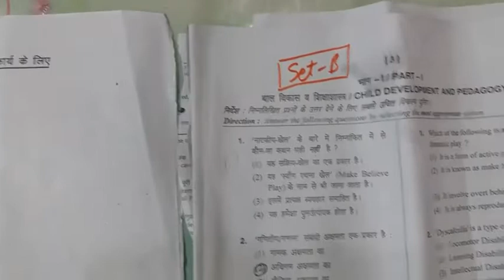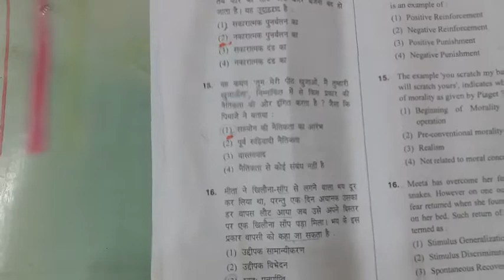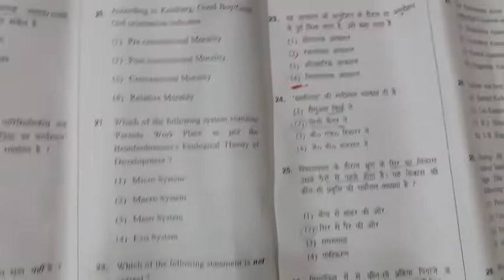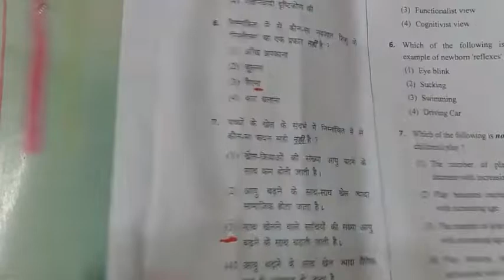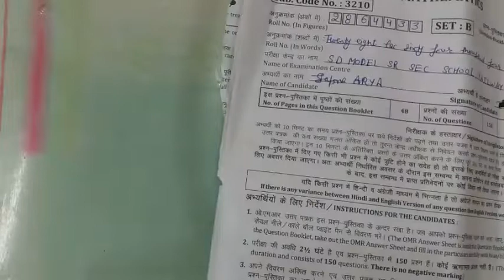Tgt Htet level 2 child development and pedagogy solution .paper held on 6 jan 2019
Tgt htet level 2 solution of pedagogy
RAMANUJAN INSTITUTE KURUKSHETRA

Pgt Htet maths, DSSB maths, Aarohi scholl pgt maths, TGT maths